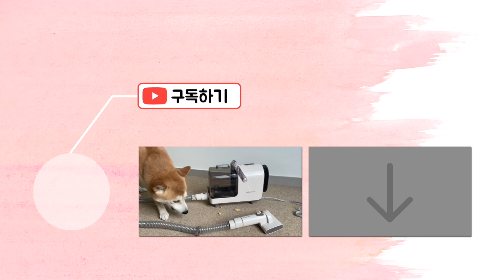[펫픽어스 펫케어 그루밍 세트] 나 관리 받는 댕댕이야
펫픽어스 펫케어 그루밍 세트 사용후기입니다.